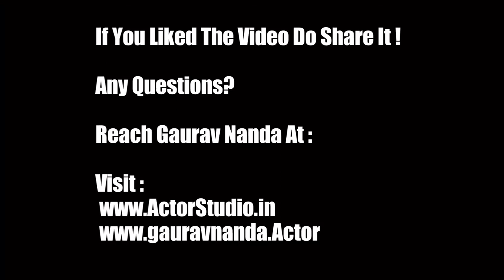Gaurav Nanda Acting Lessons : How We Can Speak The Same Line In 15 Different Ways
India's No1 International Method Acting Training Coach Actor Gaurav Nanda Shows How We Can Speak A Line In Different Ways Using A Technique.

For any questions or queries

Reach Actor GAURAV NANDA

Visit

For Actor Gaurav Nanda Workshop/Event Bookings

Actor Studio India : India's Best Method Acting training school by Actor GAURAV NANDA

Best acting school in delhi, best Acting school In mumbai, how to be an actor, Acting classes in delhi, Acting institute, Gaurav Nanda, Acting Techniques, Acting Tips, Acting Lessons, Acting Classes, Comedy, Standup Comedy Workshop, India, Bollywood, Delhi, Mumbai Theatre Groups In Delhi, theatre classes, theatre workshops in delhi, theatre group in mumbai, where to learn Acting, top 5 Acting Schools in India, Actor Studio India